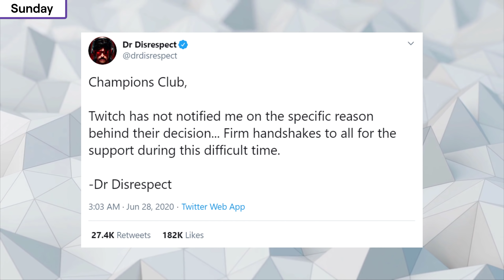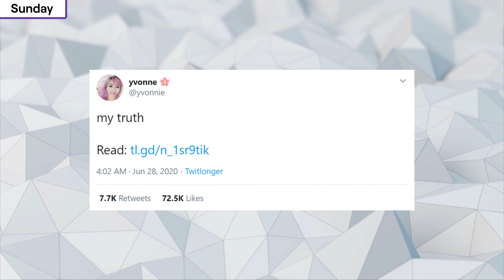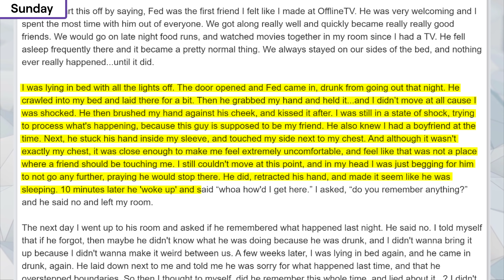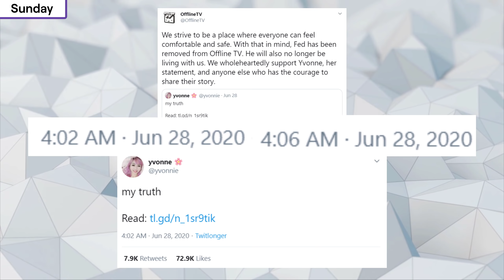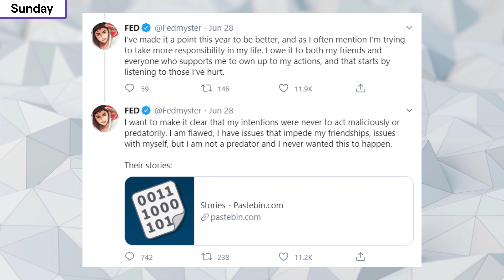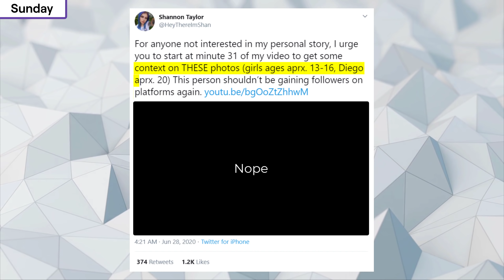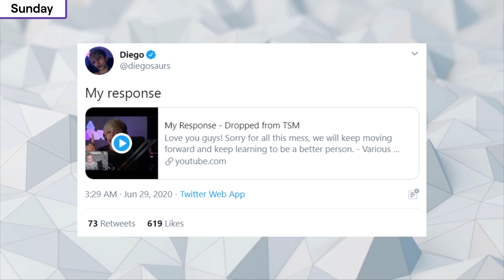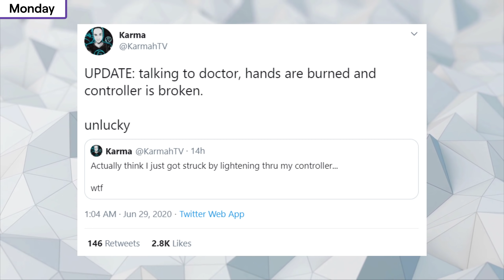Fedmyster Kicked From OfflineTV, TSM Remove Diegosaurs, Doc Responds To Ban - Twitch Drama/News #177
Timestamps:
0:00 Intro
0:09 Drdisrespect Responds To Ban
1:12 Ice Poseidon Unban Request
2:58 Yvonne on FedMySter
6:15 Fed Wakes Up In Pokimanes Bed
7:01 Yvonne on FedMySter
7:24 OfflineTV Kick Fedmyster
7:53 FedMySter Responds
8:39 Pokimane Speaks Out On Fedmyster
11:26 Diegosaurs Kicked From TSM
13:25 Karmaah Control Electricute
14:20 Outro

All streamers Are As Follows:
Fedmyster, Pokimane, LilyPichu, DrDisrespect, Ice Poseidon, Yvonnie, Diegosaurs, Shannon Taylor, HeyThereImShannon, Karmaah